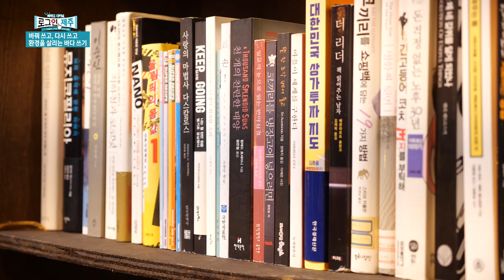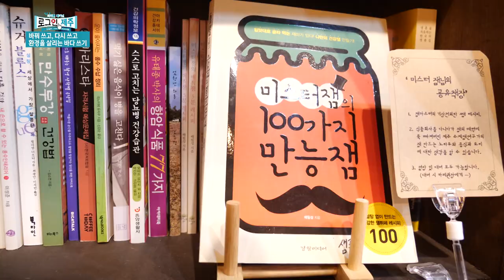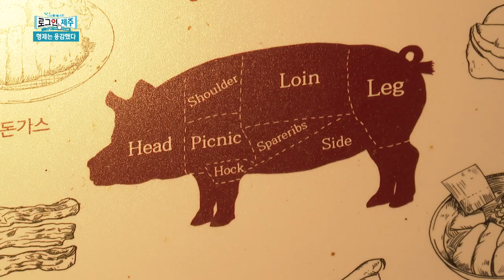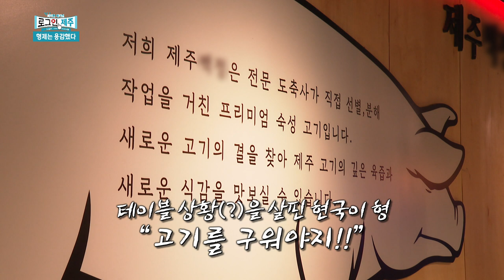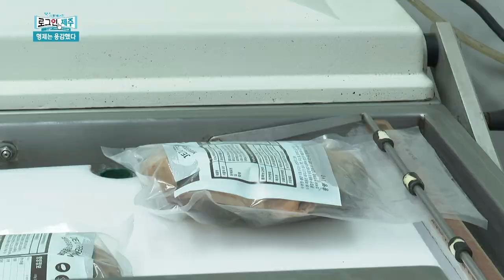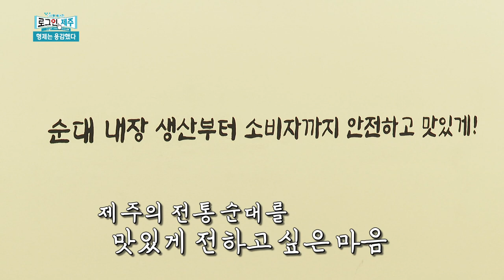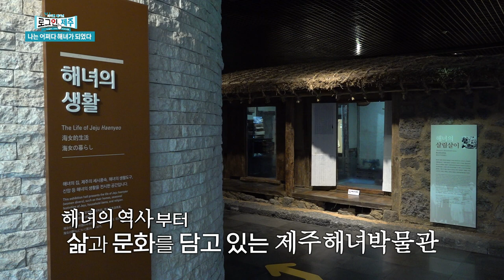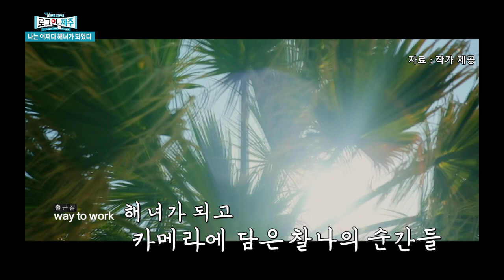뜻밖의 발견이 있는 로그인 제주로 놀러오세요 ep.35 | 240126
1) [화제] 바꿔 쓰고, 다시 쓰고 환경을 살리는 바다 쓰기
2) [인물] 형제는 용감했다
3) [시사] 오영훈 도지사 1심 선고
4) [문화] 나는 어쩌다 해녀가 되었다